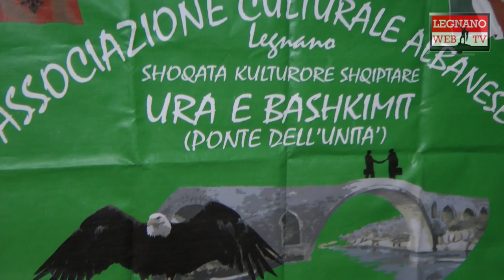100 anni di indipendenza albanese a Legnano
per vedere tutti i video!

L'Associazione Ponte dell'Unità, Ura e Bashkimit, festeggia a Legnano il centenario dell'indipendneza albanese alla presenza del sindaco di Legnano, Alberto Centinaio e del console generale d'Albania a Milano, Nausika Spahia.
Scopriamo anche le attività dell'associazione presieduta da Petrit Gjinaj, che ha lo scopo di promuovere le iniziative culturali e di integrazione tra il popolo albanese ed il popolo italiano.
Interviste di Denise Merolla
Viedo e montaggio: Stefano Branca